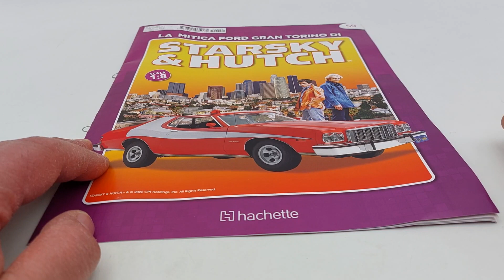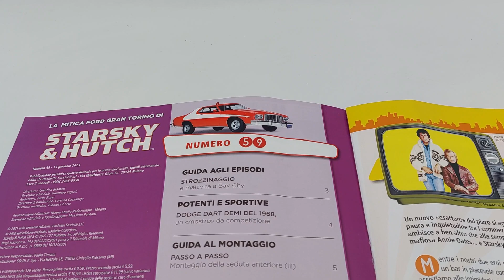Ford Gran Torino N 59 Starsky & Hutch scala 1:8 III parte del montaggio della seduta anteriore 1:8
In questo nuovo video del numero 59, ricevo la terza parte per il montaggio della seduta anteriore di questa mitica Ford Gran Torino di Starsky & Hutch in scala 1:8 edizione Hachette.
Ho scelto di fare questo video dell'uscita numero 55 perché, a causa di un errore, da parte di Hachette, erano stati inseriti i contenuti di montaggio del numero 55, nel numerose 58 e i contenuti del numero 58, nel 55. Quindi, ho scelto di fare questo video, seppure siamo arrivati al numero 60, perché mancava nella ricerca dei video come corretta e completa sequenza.
Chi mi conosce, già sa che non mancheranno i miei consigli affinché possiate costruire in sicurezza il vostro modello evitando possibili danni!
POTRETE TROVARE 9 gruppi su Facebook, uno per ogni modello costruito, dove socializzare tra appassionati, e perché no, far nascere nuove amicizie tra amanti del genere!
Date anche uno sguardo alla mia playlist del canale dove potrete trovare numerose cose interessanti come: Ironlll man in scala 1:3, alto 60 centimetri, edizione DeAgostini.
RoboCop, in scala 1:3 alto circa 62 centimetri, edizione DeAgostini.
IL MAZINGA Z, EDIZIONE Hachette:
CHE SARÀ ALTO 75 CENTIMETRI E RESO ANCORA PIÙ COMPLETO DEL CENTRO RICERCHE FOTOATOMICHE, LA CUI ALTEZZA TOTALE ARRIVERÀ A 90 CENTIMETRI.
Inoltre:
Audi quattro da Rally, la leggenda a trazione integrale in scala 1:8 edizione Centauria.
La Lancia Stratos HF, livrea Alitalia, dei grandi, Sandro Munari e il suo navigatore, Silvio Maiga, edizione Centauria.

ENGLISH:
In this new video of number 59, I receive the third part for assembling the front seat of this legendary Ford Gran Torino by Starsky & Hutch in 1:8 scale Hachette edition. I chose to make this video of issue number 55 because, due to an error on Hachette's part, the editing contents of issue 55 had been inserted into issue 58 and the contents of issue 58 into issue 55. So, I chose to make this video, even though we reached number 60, because it was missing in the search for videos as a correct and complete sequence. Anyone who knows me already knows that my advice will be present so that you can safely build your model while avoiding possible damage! Also subscribe to the page on Facebook, as well as on my YouTube channel, and don't forget, activate the bell so you can stay up to date on every new video I publish! YOU WILL FIND 9 groups on Facebook, one for each model built, where enthusiasts can socialize, and why not, create new friendships among enthusiasts of the genre! Also take a look at my channel playlist where you can find numerous interesting things such as: Ironlll man in 1:3 scale, 60 centimeters tall, DeAgostini edition. RoboCop, 1:3 scale about 62 centimeters tall, DeAgostini edition. THE MAZINGER Z, Hachette EDITION: WHICH WILL BE 75 CENTIMETERS HIGH AND MADE EVEN MORE COMPLETE THAN THE PHOTOATOMIC RESEARCH CENTER, WHOSE TOTAL HEIGHT WILL REACH 90 CENTIMETERS. Furthermore: Audi quattro from Rally, the all-wheel drive legend in 1:8 scale Centauria edition. The Citroën 2CV Charleston, 1:8 scale, DeAgostini edition. The Lancia Stratos HF, Alitalia livery, of the greats, Sandro Munari and his navigator, Silvio Maiga, Centauria edition. Valentino Rossi's Yamaha YZR M1 in 1:4 scale DeAgostini edition. DON'T MISS THE NEXT VIDEOS!!! And remember, each of my videos is subtitled in 31 languages ​​to allow anyone who wishes to understand not only the images but also the verbal content!